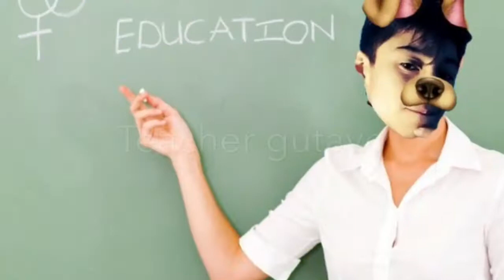Fell of a cliff at the park (nasty injury)